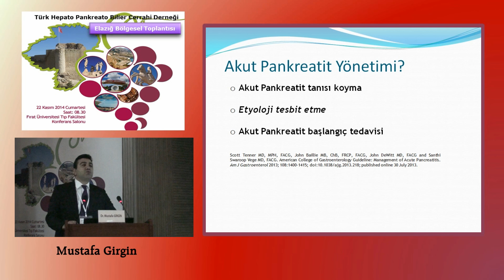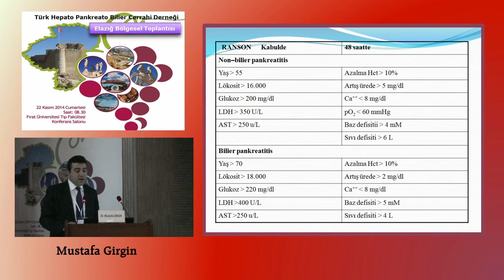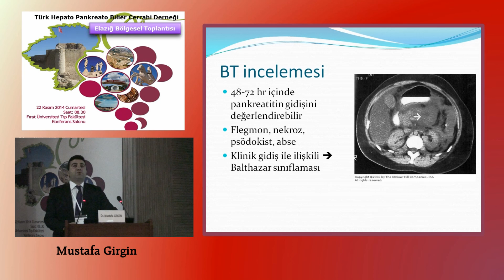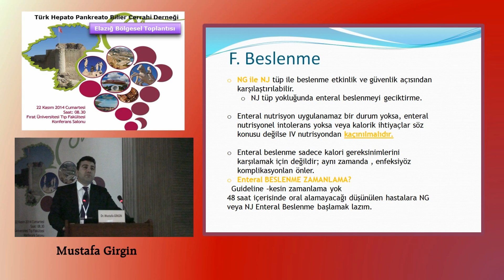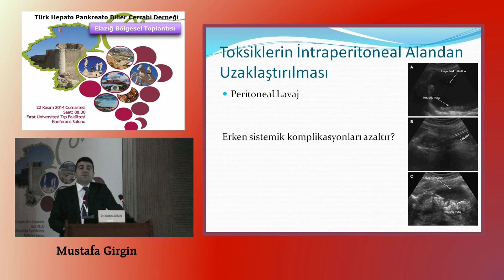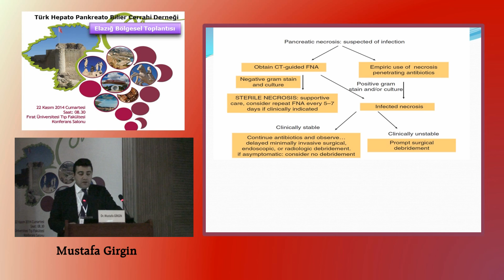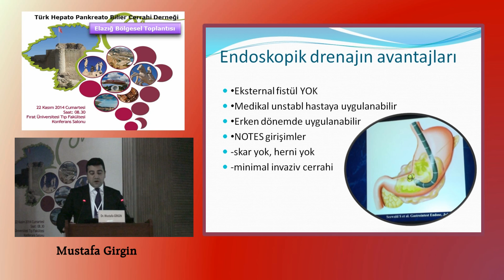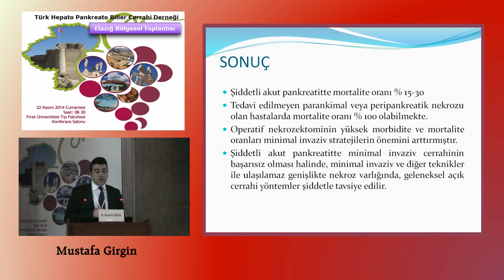Akut Pankreatitte Tıbbi ve Cerrahi Tedavi - Mustafa Girgin